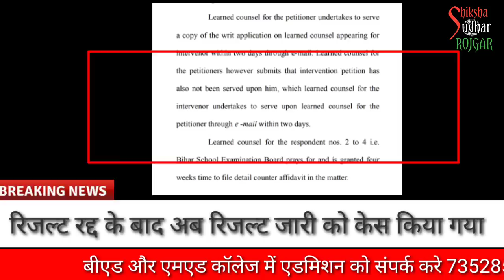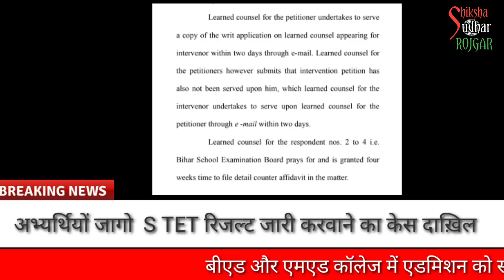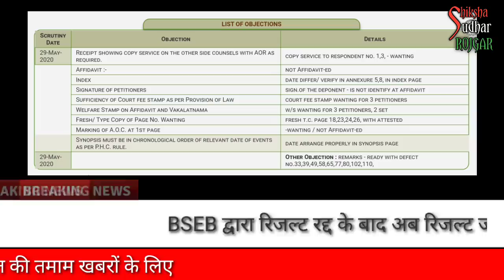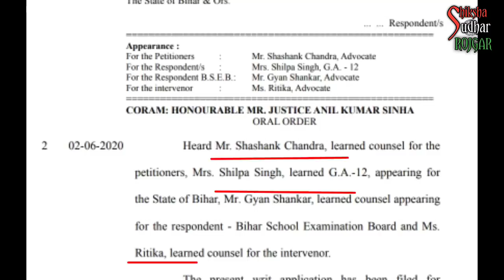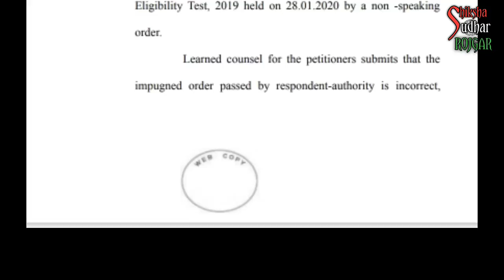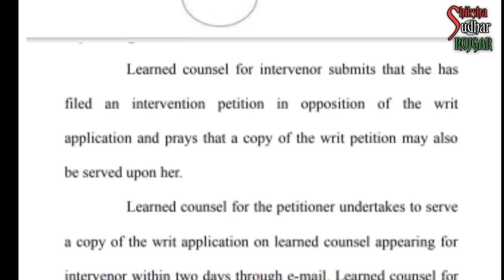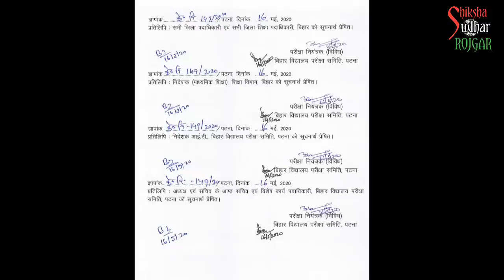झूठ BIHAR STET एस टीईटी STET RESULT केस BIHAR SHIKSHAK BAHALI मे STET CASE बड़ा ऑर्डर S TET उपलोड हुआ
BIHAR S TET परीक्षा BIHAR SHIKSHAK BAHALI STET 2020 RESULT और  S TET RESULT रद्द BIHAR TET बिहार शिक्षक बहाली TEACHER VACANCY शिक्षक बहाली  BIHAR TEACHER JOB मौका BIHAR SHIK SHAK BAHALI NEWS
डोमिसाई क्यों जरूरी वीडियो देखें :-